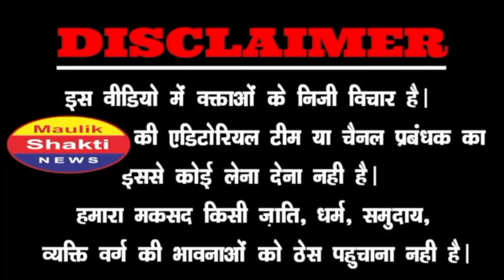सड़को पर उतरा गुर्जर समाज! 2024 में मोदी सरकार को दी खुली चुनौती! PM Modi | Amit Shah | BJP | LIVE